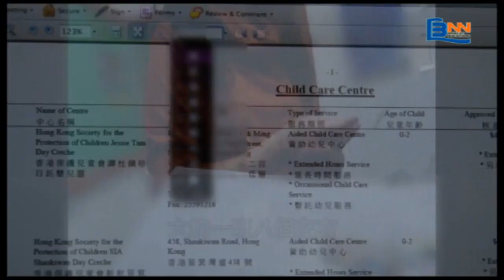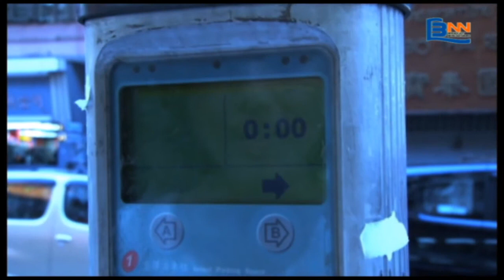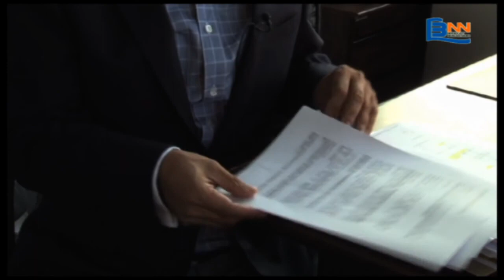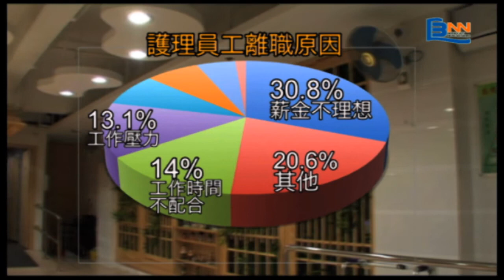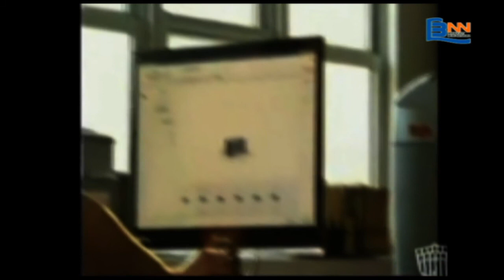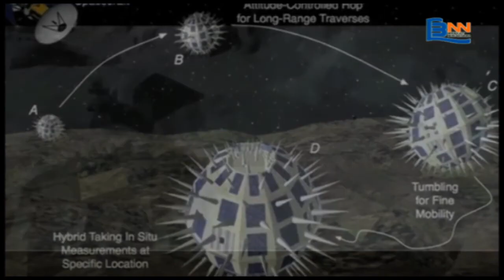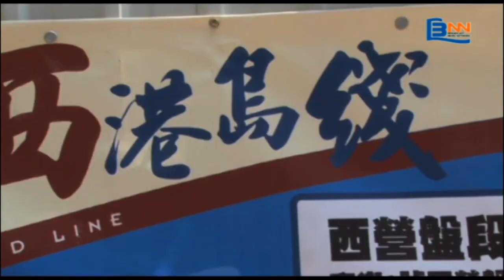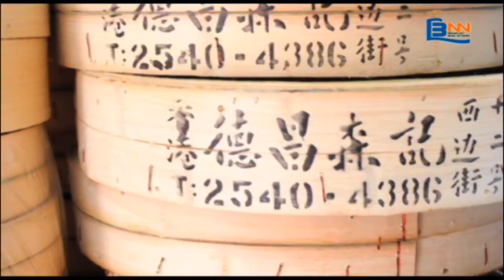BNN News on 13th, March, 2013